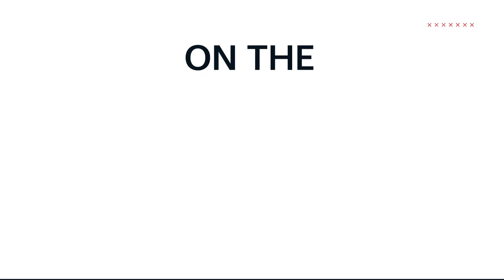Kia India | TheLegendOfBadass | Anthem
Here's to all the 5 Lakh Badass Kia Seltos owners. Here's to all the badasses, who inspire us, every moment.
Dedicating this anthem to celebrate your positive spirit and love towards Seltos.

Join in the celebration and create your own hook step on the most badass anthem and win iPhone 14* and other exciting rewards.

All you need to do is:

Step 1: Show off your BadassMoves and make a video using this track.
Step 2: Share it using TheLegendOfBadass BadassMoves and tag @kiaind.
Step 3: Challenge your friends to join in the celebration.

*T&C Apply